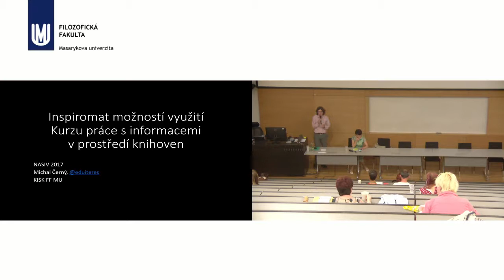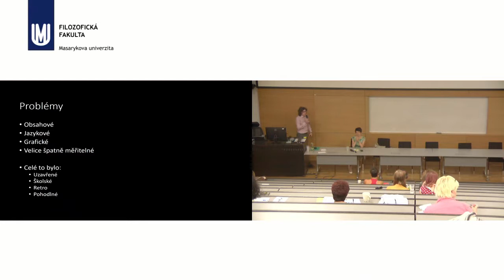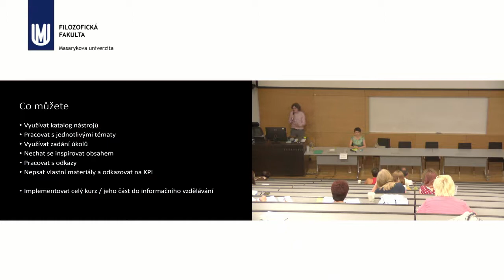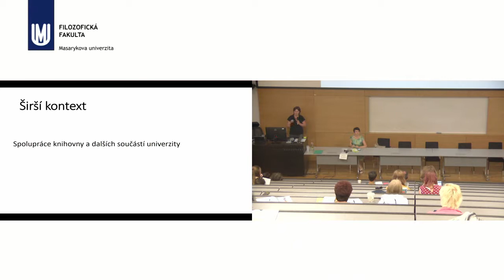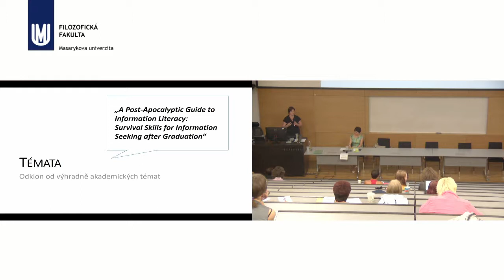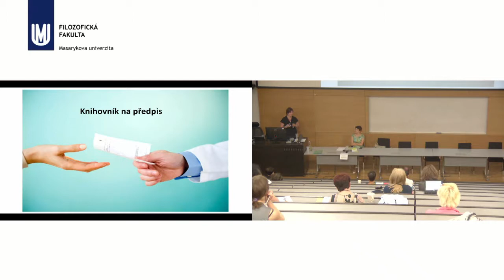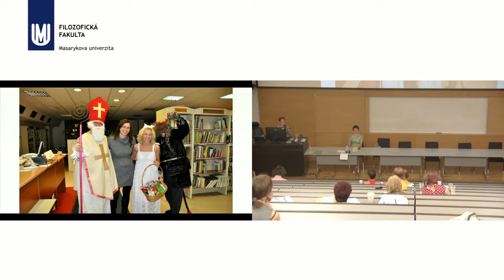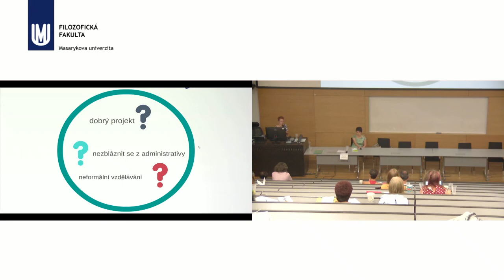Inspirace v informační gramotnosti a vzdělávání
1. Michal Černý: Inspiromat možností využití Kurzu práce s informacemi v prostředí knihoven
Na podzim 2016 vznikl na KISKu online otevřený kurz, který se věnuje práci s informacemi. Kurz má webovou podobu a je tvořen jako interaktivní, psaný přístupným a srozumitelným jazykem. Příspěvek se zaměří na možnosti, které takto koncipovaný kurz nabízí knihovnám v jejich informačním vzdělávání pro školáky i dospělé.
2. Hana Landová: Knihovníci na předpis aneb ozvěny ACRL 2017
Příspěvek představí aktuální trendy informačního vzdělávání na univerzitách v USA - s důrazem na význam integrace: informačního vzdělávání do studijních programů, knihovny do struktury univerzity a knihovníků mezi akademické pracovníky.
3. Zuzana Pařízková: Spolupráce se zahraničními dobrovolnicemi v SVKUL - příležitost pro neformální vzdělávání
Co je Evropská dobrovolná služba? Jak se prokousat administrativou a nezešílet? Jak udělat dobrý projekt? Co nám to může přinést? Rádi se podělíme o odpovědi na tyto otázky a také o zkušenosti, které jsme získali během čtyř zrealizovaných projektů v Severočeské vědecké knihovně, abychom podpořili rozšíření podobné činnosti i v jiných knihovnách.